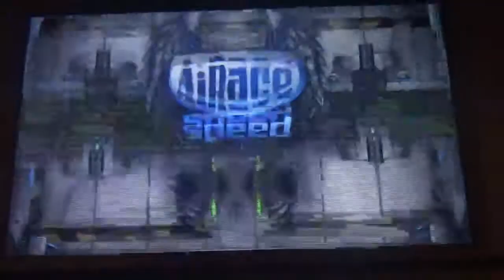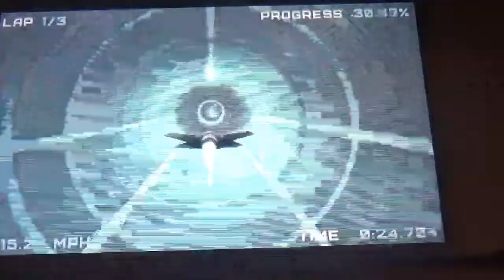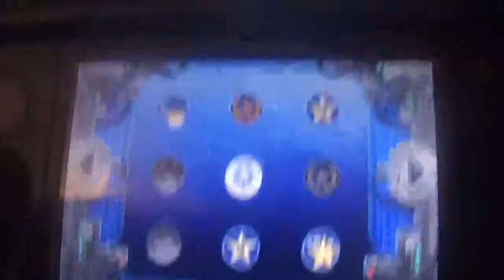AiRace Speed (3DS) Narrado 6ª parte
En esta entrega, nos encargamos de superar los Niveles 13, Bonus 3 y 14 del juego. Esta vez han resultado algo más sencillos y gracias a ellos, ya he obtenido otro gran reto del juego. Mañana, otros 3 niveles más.